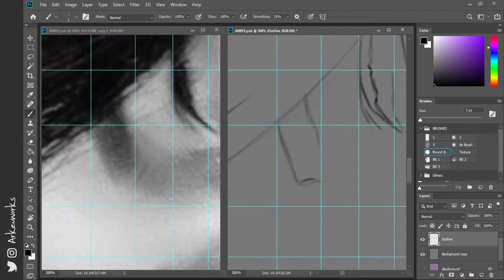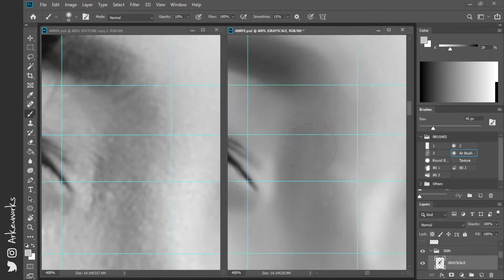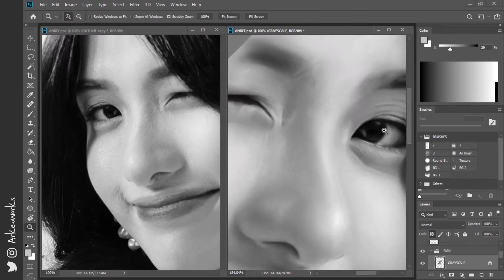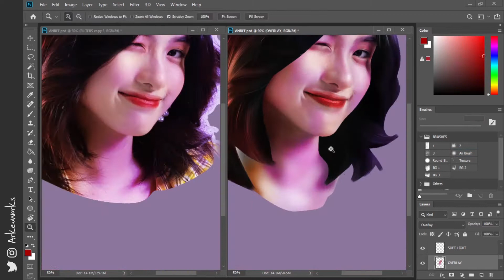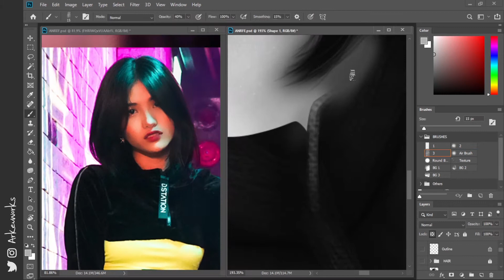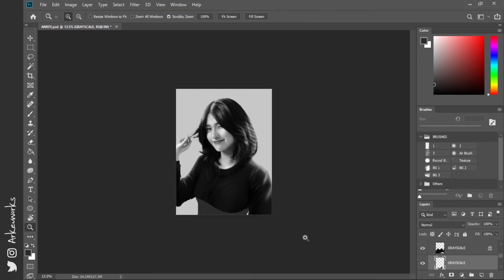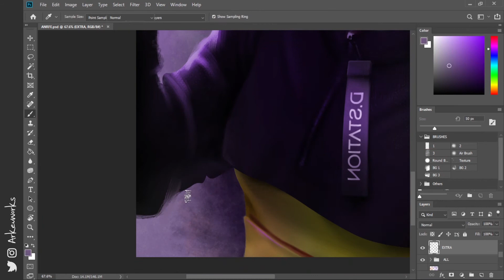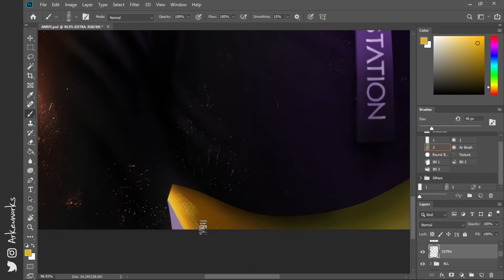"ANGELA of KAIA" - Digital Painting by Arkeuworks (Timelapse)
I forgot to record the hand part, my bad. Still, hope you enjoy watching!

Estimated time duration: 9 hours +

5/5, finally, natapos ko na! Thank you sa mga sumabaybay sa fanart series ko na to, napakalaking achievement para sakin as an artist, and as a fanboy as well. Thank you rin, KAIA! Laking motivation niyo para sakin ngayon. Labyu five.